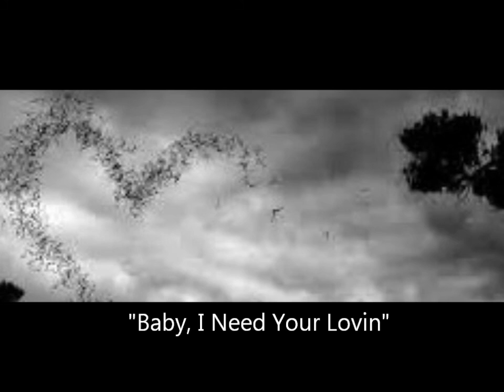Bye Bye Love "By" Kenny Vance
Bye Bye Love By Kenny Vance...Great Song,  Love The way Kenny Vance Made It A Slower, But Beautiful Song...From The (Album ..(Short Vacation)